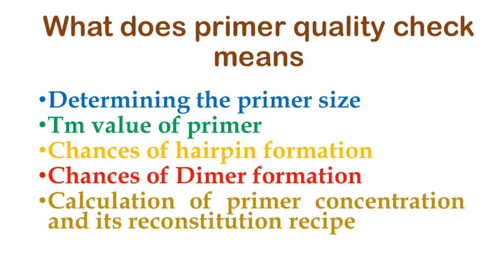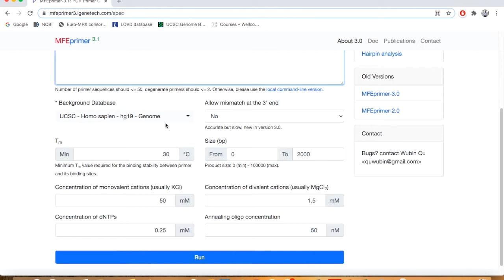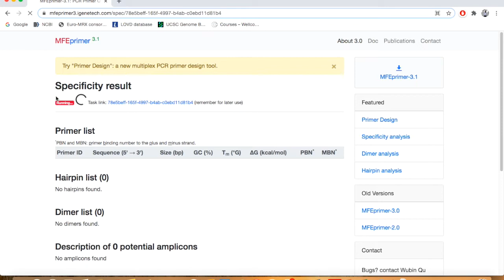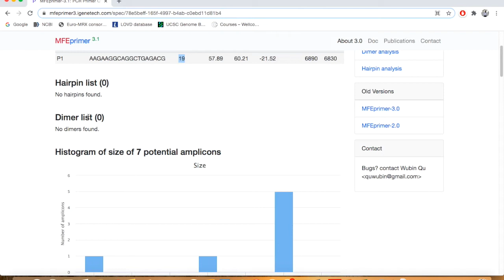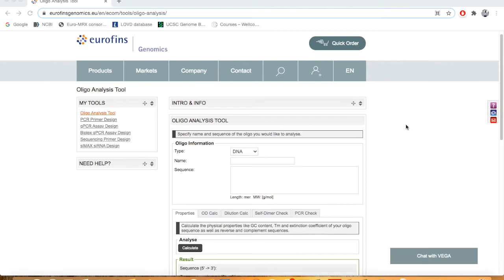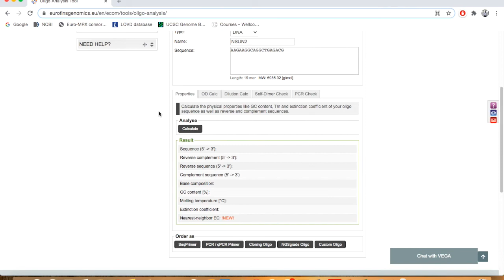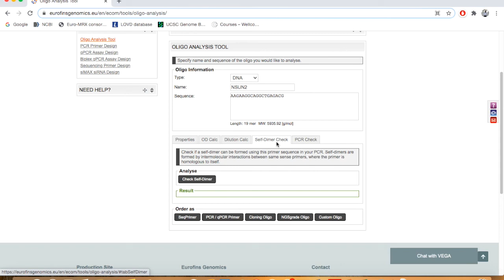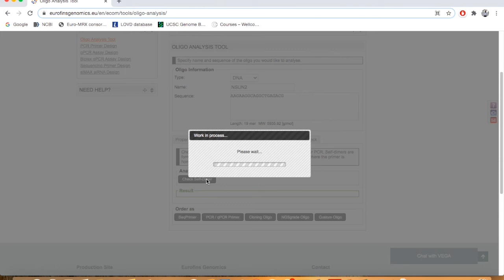Primer Quality Check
Primer Quality Check means to assess the primer dimer and hairpin formation, primer Tm calculation etc. Different online tools can be used for this purpose. Here we gave two examples of MFEprimer and eurofin oligo analysis tools.